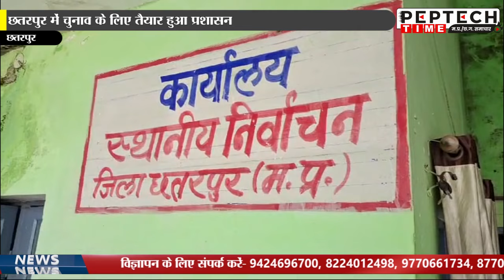छतरपुर में चुनाव के लिए तैयार हुआ प्रशासन